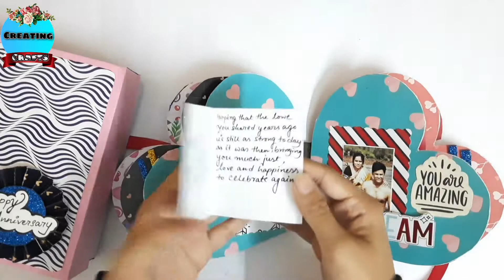Heart Scrapbook || handmade easy ideas || d.i.y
Welcome to Creating Crafts... Hope you like this video , share it with your friends and gives this video a thumbs up.. and for more such handmade tuitorial videos please subscribe to my channel..